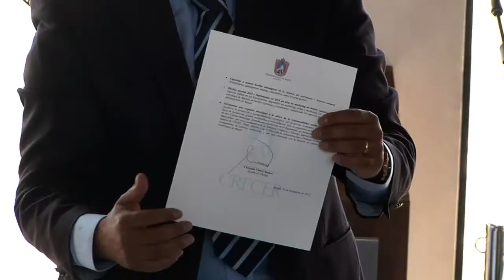Aniversario 121 de Maipú